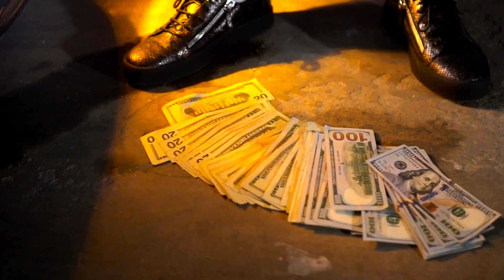Don Juan - Blow (Exclusive Music Video) ll Dir. By IMG [New2019]